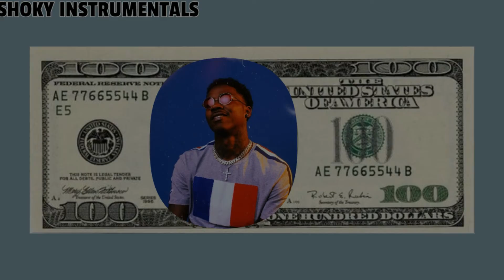[FREE] 2FeetBino Type Beat "Paid"| Type Beat 2020 | Rap Trap Beats Freestyle Instrumental Fast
Please Credit: {Prod. Shoky Beats}

Usage Details:
This beat is free to use on YouTube and Soundcloud. You must purchase a lease or exclusive to use this beat on streaming services. It is only free for YouTube/Soundcloud use (non-profit use only).